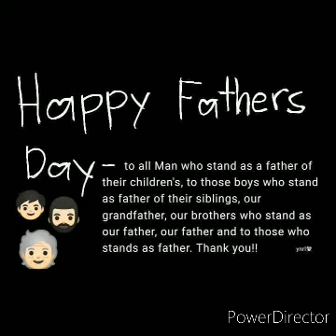Father's Day Radio Aircheck Specials (June 16, 2024) Part 3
Recorded during afternoon of Father's Day

Here's the radio stations featured in this Aircheck:
00:11 - Barangay LS 97.1 (commercial break)
02:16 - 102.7 Star FM (Pinoy Memories closing, station ID and continuity to It's All For You in the Afternoon)
03:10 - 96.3 Easy Rock (commercial break)
09:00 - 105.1 Brigada News FM (commercial break and station ID during Tunog Sunday)
14:30 Magic 89.9 (commercial break)
17:25 - Mellow 94.7 (commercial break during Straight from the Heart)